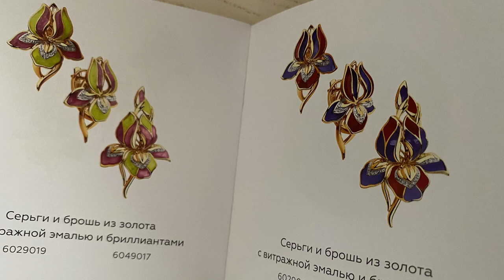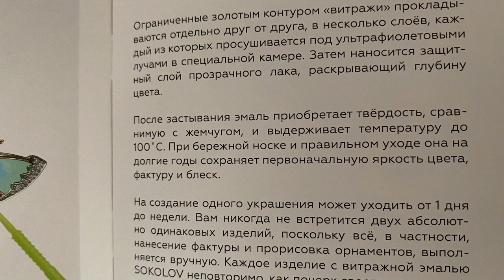Ювелирные ирисы. Украшения с витражной эмалью.